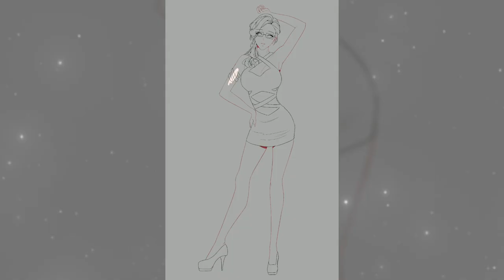DIGITAL PAINTING TIMELAPSE // ℂ𝕠𝕞𝕞𝕚𝕤𝕤𝕚𝕠𝕟 #𝟘𝟜𝟠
Commission for @Musiclover059 (twitch)